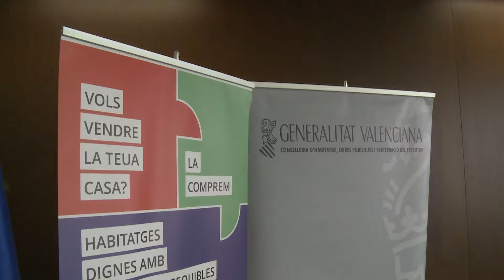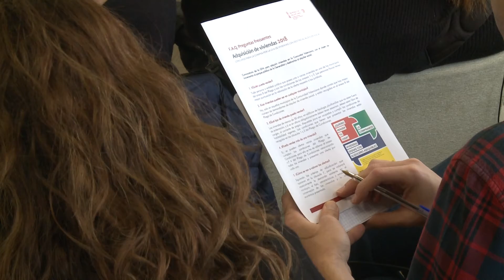La Generalitat destinarà 40 milions d'euros a la compra d'habitatges en 2019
La Generalitat Valenciana ha anunciat que invertirà enguany 11,2 milions d'euros a la compra d'habitatges, una xifra que s'incrementarà fins als 40 milions d'euros pressupostats en 2019 i que, tal com ha expressat el president de la Generalitat, Ximo Puig, facilitarà l'accés de la ciutadania "a llars assequibles i dignes" que garantisquen la seua capacitat de decisió i els permeten desenvolupar els seus projectes de vida.

La Generalitat Valenciana ha anunciado que invertirá este año 11,2 millones de euros a la compra de viviendas, una cifra que se incrementará hasta los 40 millones de euros presupuestados en 2019 y que, tal y como ha expresado el president de la Generalitat, Ximo Puig, facilitará el acceso de la ciudadanía "a hogares asequibles y dignos" que garanticen su capacidad de decisión y les permitan desarrollar sus proyectos de vida.